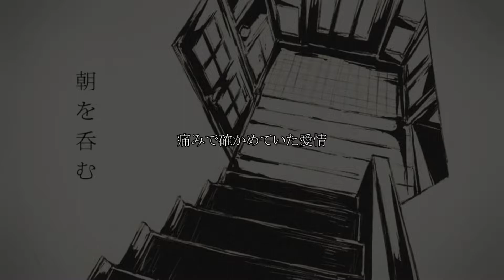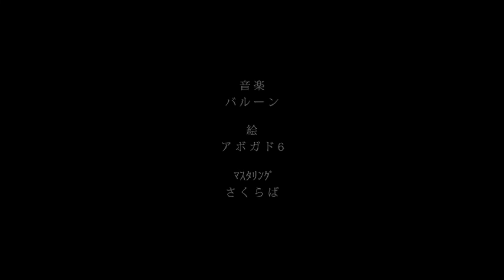朝を呑む feat. ぽよもぎ